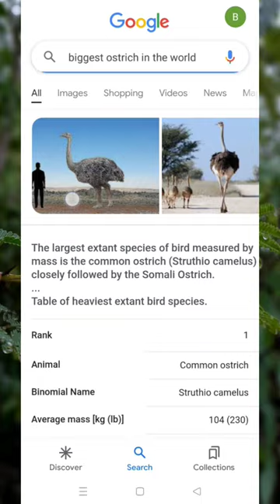Biggest ostrich in the world 🌎